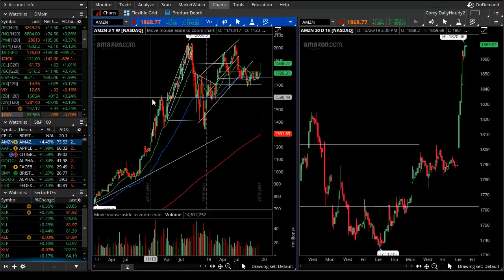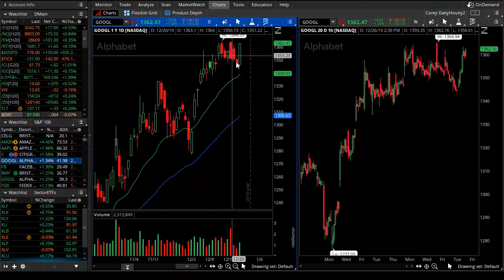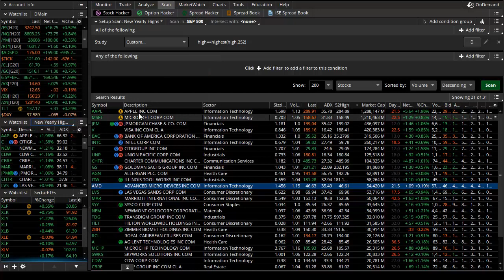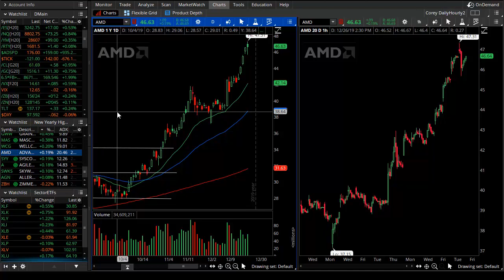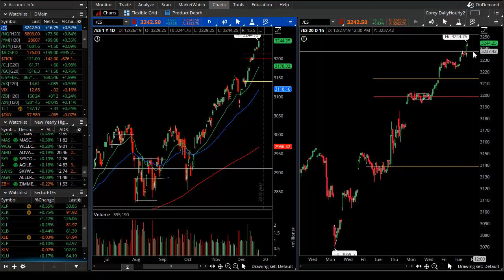Amazon AMZN Leads Tech to New Highs. What Stocks Joined Them?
The NASDAQ burst higher with a trend day thanks in large part to Amazon (AMZN) and other leading tech stocks with some key financial names.  Which stocks from our list joined and how are we trading these "strong stocks getting stronger" candidates in this overbought market?  Corey explains a couple quick strategies in tonight's video..

TheoTrade 2019 LIVE Event 'Volatility Strikes Back'!